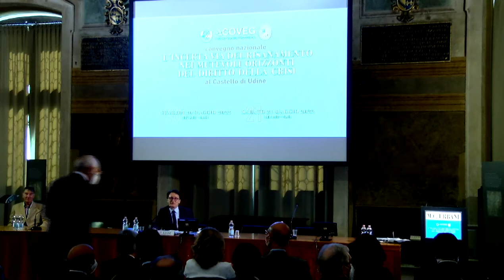1. Saluti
Udine, 20 maggio 2022
On. Pietro Fontanini, Sindaco di Udine
Dott. Giovanni Da Pozzo, Presidente della Camera di Commercio di Pordenone – Udine
Dott. Sergio Gorjan, Presidente della Corte d’Appello di Trieste
Dott. Paolo Corder, Presidente del Tribunale di Udine
Dott. Arturo Picciotto, Presidente della Sezione Imprese del Tribunale di Trieste
Dott.ssa Micaela Sette, Presidente dell’Ordine dei Dottori Commercialisti e degli Esperti Contabili di Udine
Avv. Massimo Zanetti, Presidente dell’Ordine degli Avvocati di Udine
Geom. Lucio Barbiero, Presidente del Collegio dei Geometri e Geometri Laureati della Provincia di Udine
Avv. Maria Cristina Urbani, Presidente dell’Associazione Nazionale IVG
Prof. Avv. Alfredo Antonini, Associazione Unijuris